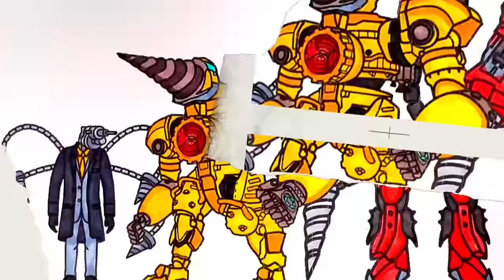SKIBIDI TOILET- Big Coloring Pages- Season 1/ How to Color Upgraded Bosses Skibidi Toilet/ NCS Music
Hi Friends, It’s Johnny, In this video I will show you how to color update all the bosses of Skibidi Toilet Season 1. You will see the big coloring: EVOLUTION OF TITAN SPEAKERMAN  Boss, EVOLUTION OF NEW ARMORED TITAN CAMERAMAN BOSS,EVOLUTION OF TITAN CINEMAMAN  Boss, UPGRADED AND EVOLUTION TITAN TV MAN, EVOLUTION OF TITAN DRILL Man Boss/ New coloring pages Skibidi toilet characters/NCS Music

In this coloring book you will see all the most beautiful updates from the first series to the latest. Take a screenshot, let's color together.

Video for viewers over 13